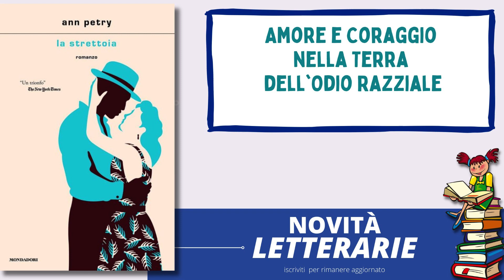relazioni interrazziali libro La strettoia, della scrittrice Ann Petry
Amici lettori benvenuti in questa novità letterarialibro La strettoia, della scrittrice Ann Petry, relazioni interrazziali